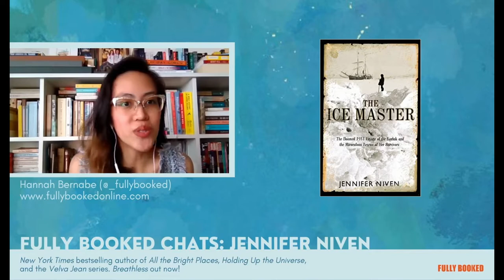Fully Booked Chats: Jennifer Niven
Watch our conversation with New York Times bestselling author of All the Bright Places, Holding up the Universe, and the Velva Jean series, Jennifer Niven.

Jennifer talks about her new book Breathless, and her writing!